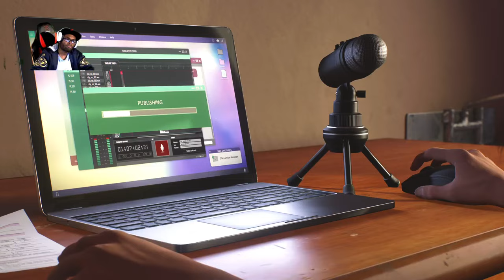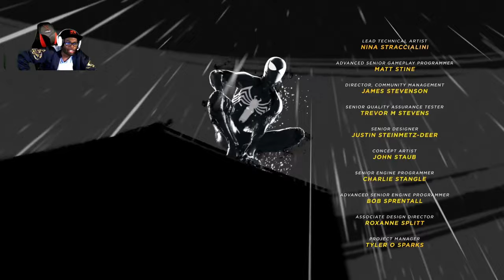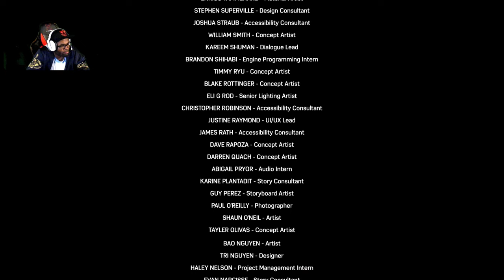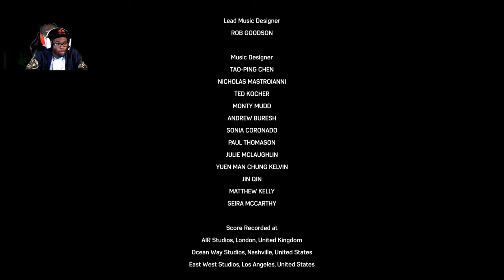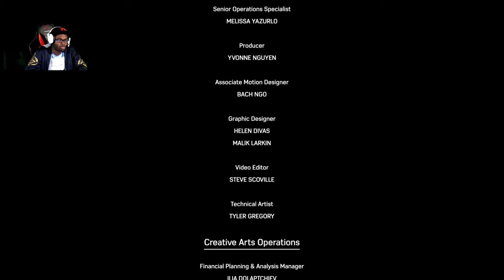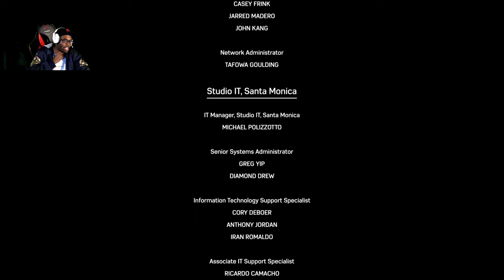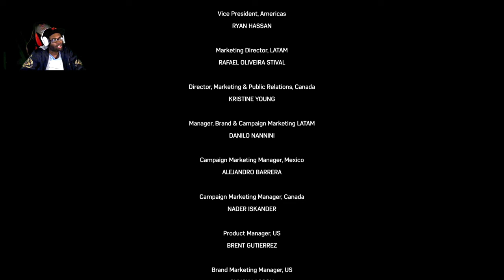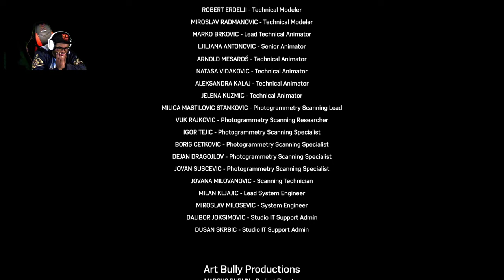Spider Man 2 pt#47 xpghost with the end!!! yay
привет, йоу
1v1? for money fr coming Leaving soon!
epic
Notace9059
now lets reach 700subs

links for viewers
-crazynerdgamer

привет, йоу
1v1? for money fr coming Leaving soon!
epic
Notace9059

links for viewers
-crazynerdgamer